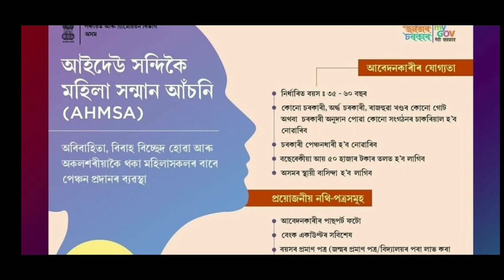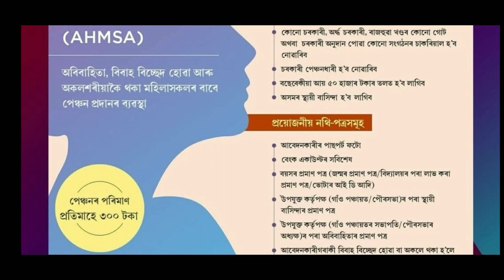Good News for Women scheme in Assam//Assam govt Will give 3600 in Per Year//Online Help Assam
Video Title:-

1.Daily morning latest news
2.today latest assamese news
3.daily assamese News assam
4.orunodoi scheme news
5.orunodoi scheme Latest News assam
6.orunodoi scheme payment news
7.how to apply orunodoi Scheme assam
8.orunodoi Scheme application form
9.orunodoi scheme assam
10.svayem scheme Latest news
11.svayem scheme Latest news
12.svayem scheme payment news
13.svayem Scheme online apply
14.latest svayem scheme payment news
15.svayem scheme payment check
16.govt scheme news
17.daily govt scheme news
18.akhil Gogoi release news
19.himanta bisha sarma news
20.daily evening news assam
21.aidew hondikoi mohila samman scheme
22.how to apply aidew hondikoi mohila samman scheme
23.latest govt women scheme
24.mohila Samman asoni
25.pension scheme assam
26.how to apply pension scheme assam
27.pension scheme payment news
28.latest pension scheme news
29.daily pension scheme news
30.latest scheme news assam today
31.konoklota mohila hobolikoron scheme
32.how to apply konoklota mohila hobolikoron scheme
33.latest govt women scheme news
34.govt Will Give 50000 in assamese women
35.govt scheme payment release 15 January
36.daily earn money online
37.how to earn money online in assam
38. refer and earn money online
39.refer maha loot
40.today latest assamese earn money news
41.daily women scheme news assam
42.assam govt will give 3600 in assamese women